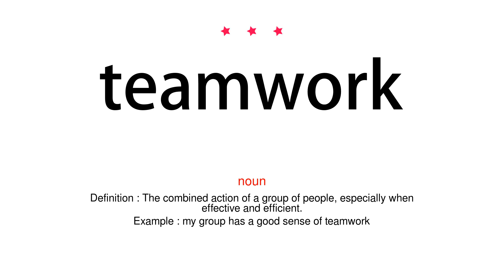How to pronounce teamwork - Vocab Today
The pronunciation of the word teamwork in Amercian accent is demonstrated in this video. If the word is from another language, such as brand name, it will be pronounced in its original language. Based on the word frequency, this is of 3 stars difficulty.

The word teamwork has the following meanings:
1. (noun)
Definition : The combined action of a group of people, especially when effective and efficient.
Example : my group has a good sense of teamwork